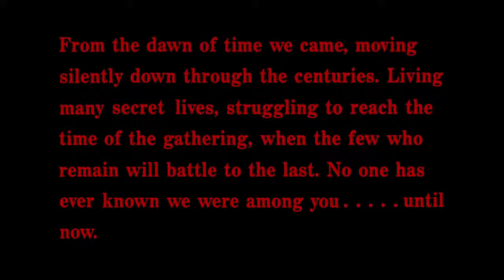Highlander 1986 720p BluRay x264 0001